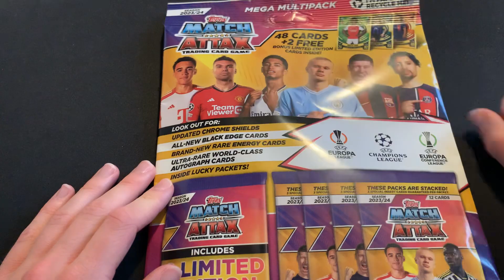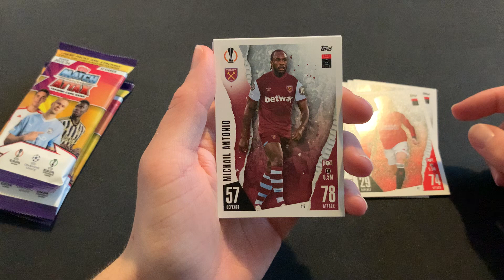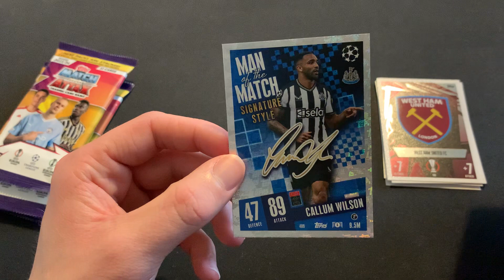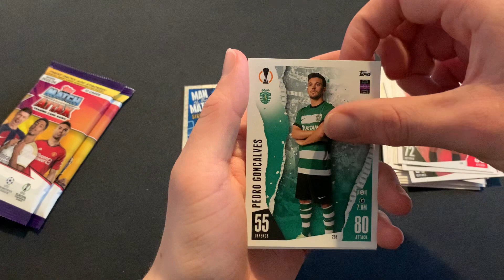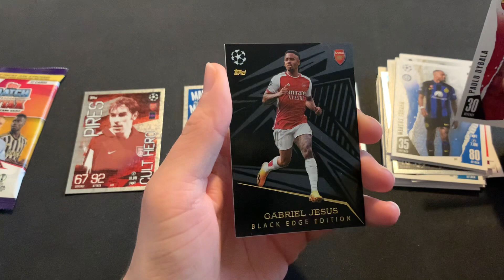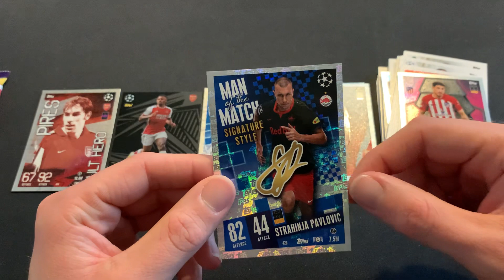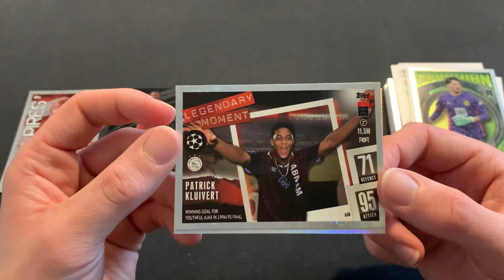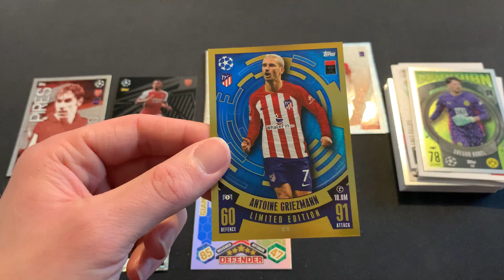Multipack Opening! - Topps Match Attax 2023/24 Trading Card Collection! (*BLACK EDGE PULL?!*)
Today at FSTV, we open the brand new mutli-pack for the Topps Match Attax 2023/24 Trading Card Collection. You get 4 standard packs and one limited edition pack with each multipack. We got some great pulls in this video so make sure to stick around until the end!

It all really helps and I appreciate it a lot.